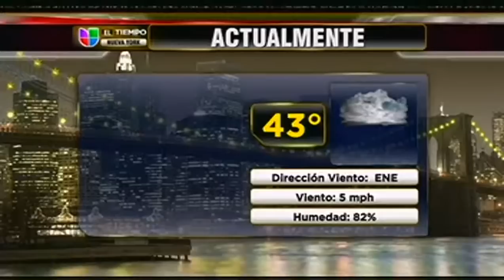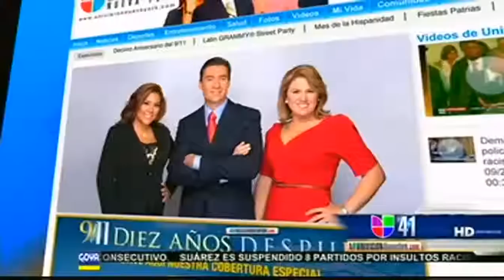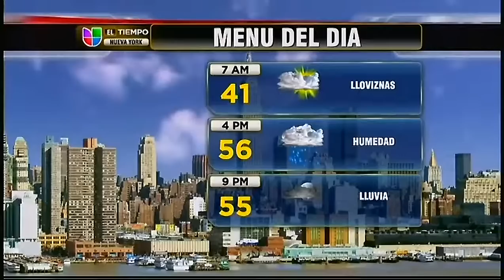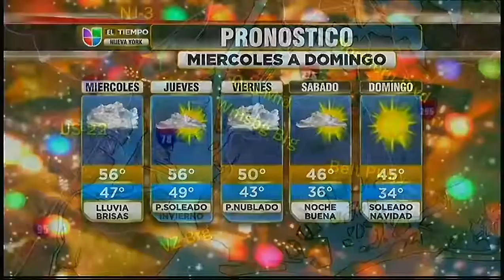Shirley Perfecto Ponce.mp4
[uploaded 2012] Remember to check quality settings youtube since pandemic lowers to half the highest Def. cause too many folks at home using utube.  (Low quality 1st half**)Shirley Ponce at UNIVISION41 NYC on a date that most probably thought they passed on and went to heaven, and she kept it classy.Several opps one is where the camera catches Ponce and another reporter/and el tiempo doll. Ponce as making sure her outfit is not too revealing in getting ready for the upcoming segment 4 mins later.

**The 1st half (or as long as no black edges are on either side) was created from 160x120 size recording (its the size for when one prefers better audio yet lowest video)so its re-sized by 4 thus it becomes blotchy when a variety of objects are in motion

Apology to these 229 countries
Afghanistan Albania Algeria Andorra Angola Anguilla Antarctica Antigua and Barbuda Argentina Armenia Australia Austria Azerbaijan Bahamas Bahrain Bangladesh Barbados Belarus Belgium Belize Benin Bermuda Bhutan Bolivia Bosnia and Herzegovina Botswana Brazil British Indian Ocean Territory British Virgin Islands Brunei Bulgaria Burkina Faso Burundi Cambodia Cameroon Canada Cape Verde Cayman Islands Central African Republic Chad Chile China Colombia Comoros Congo Congo - Democratic Republic of Cook Islands Costa Rica Cote d'Ivoire Croatia Cuba Cyprus Czech Republic Denmark Djibouti Dominica Dominican Republic Ecuador Egypt El Salvador Equatorial Guinea Eritrea Estonia Ethiopia Falkland Islands (Islas Malvinas) Faroe Islands Fiji Finland France French Guiana French Polynesia French Southern Territories Gabon Gambia Georgia Germany Ghana Gibraltar Greece Greenland Grenada Guadeloupe Guam Guatemala Guinea Guinea-Bissau Guyana Haiti Holy See (Vatican City State) Honduras Hong Kong Hungary Iceland India Indonesia Iran Iraq Ireland Israel Italy Jamaica Japan Jordan Kazakhstan Kenya Kiribati Kuwait Kyrgyzstan Laos Latvia Lebanon Lesotho Liberia Libya Liechtenstein Lithuania Luxembourg Macao Macedonia Madagascar Malawi Malaysia Maldives Mali Malta Marshall Islands Martinique Mauritania Mauritius Mayotte Mexico Micronesia - Federated States of Moldova Monaco Mongolia Montenegro Montserrat Morocco Mozambique Myanmar Namibia Nauru Nepal Netherlands Netherlands Antilles New Caledonia New Zealand Nicaragua Niger Nigeria Niue North Korea Northern Mariana Islands Norway Oman Pakistan Palau Panama Papua New Guinea Paraguay Peru Philippines Pitcairn Poland Portugal Puerto Rico Qatar Reunion Romania Russia Rwanda Saint Helena Saint Kitts and Nevis Saint Lucia Saint Pierre and Miquelon Saint Vincent and the Grenadines Samoa San Marino Sao Tome and Principe Saudi Arabia Senegal Serbia Seychelles Sierra Leone Singapore Slovakia Slovenia Solomon Islands Somalia South Africa South Korea Spain Sri Lanka Sudan Suriname Swaziland Sweden Switzerland Syria Taiwan Tajikistan Tanzania Thailand Timor-Leste Togo Tokelau Tonga Trinidad and Tobago Tunisia Turkey Turkmenistan Turks and Caicos Islands Tuvalu Uganda Ukraine United Arab Emirates United Kingdom United States Uruguay Uzbekistan Vanuatu Venezuela Vietnam Wallis and Futuna West Bank Western Sahara Yemen Zambia Zimbabwe, as the VID has been blocked when beauty becomes TOO POLITICAL, yet the ugly acting leaders are praised.